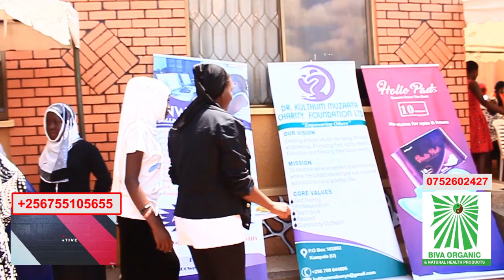Bibino Dr. Kulthum Byazze Akola Ebiletedde Abantu Okumwagala Enyo.